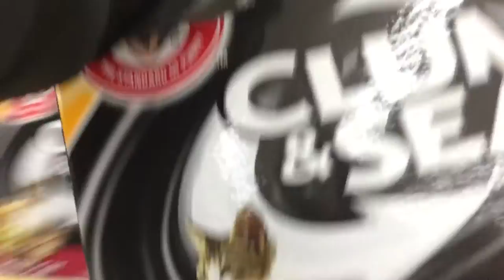Cat Uses Pacifier Like A Baby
Today i escaped having to go to wal-mart, and then i got a few gifts.